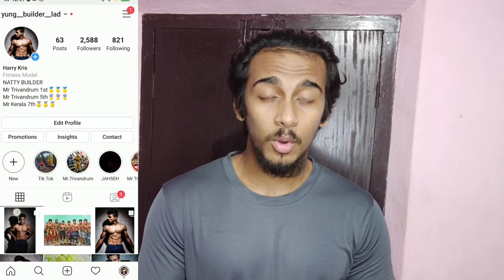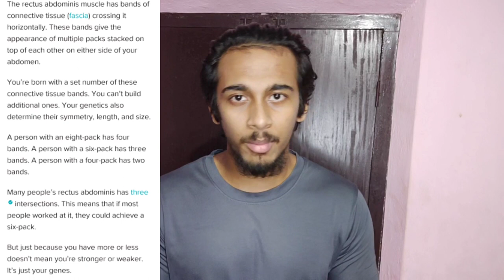10 Pack Abs എല്ലാവർക്കും ഉണ്ടാക്കുവാൻ സാധിക്കുമോ ??? || Myth Buster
10 Pack Abs Malayalam
10 Pack Abs secret malayalam
10 Pack Abs workout malayalam
10 Pack Abs Diet malayalam
10 Pack Abs possible malayalam
Gym malaylam
Gym Motivation malayalam
gym workout malayalam
workout motivation malayalam
interesting facts malayalam
abs malayalam
six pack malayalam
six pack Workout malayalam
six pack diet malayalam
abs malayalam
abs workout malaylam
abs diet malayalam
fat burning diet
fat burning Workout malayalam
fat burning excercise malaylam